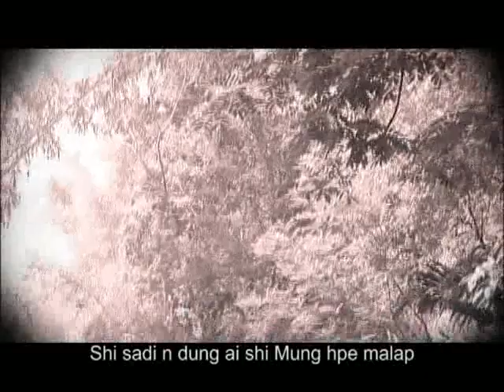Hkrum Tsup Mungdan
Shi hte 10
Hkawn - Lahkri Htu Shan